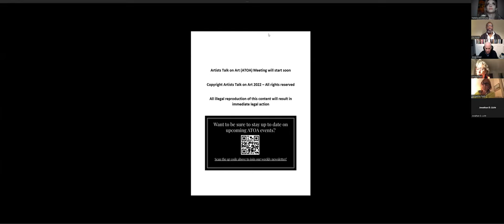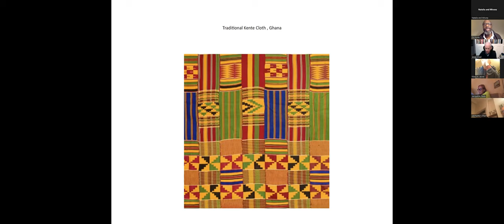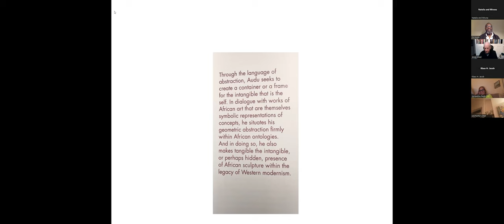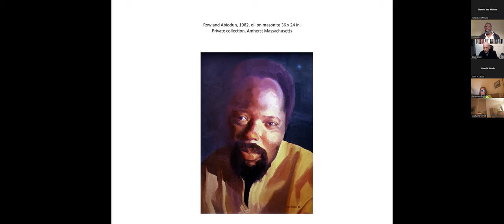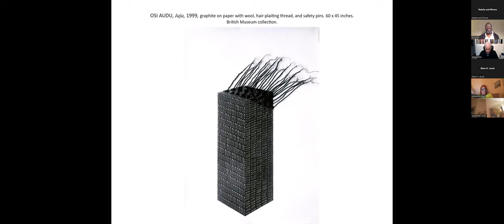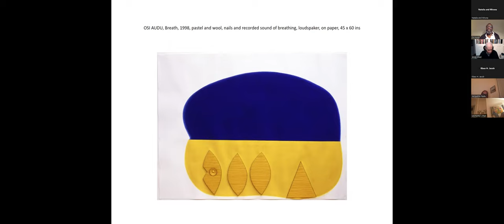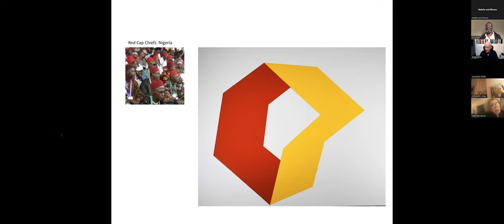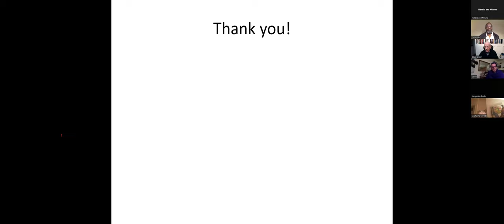DIALOGUE | Osi Audu and Douglas Sheer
The work of Nigerian-American artist Osi Audu focuses on the dualism of form and void, the tangible and intangible. Using a variety of mediums, including acrylic, graphite, pastel and wool on canvas or paper, he examines scientific, philosophical and cultural concepts surrounding the relationship between mind and body. His compositions are often inspired by the abstract geometric possibilities he sees in African art and cultural objects and the concept of the head as a center of waking and dreaming consciousness.

Audu's work is in the permanent collections of the Smithsonian National Museum of African Art, Washington D.C.; The Newark Museum of Art, New Jersey; the Samuel Dorsky Museum of Art, New Paltz, New York; Hood Museum, New Hampshire;  Horniman Museum & Gardens, the Wellcome Trust, the British Museum and the Nigeria High Commission, London; Mott-Warsh Collection, Flint, Michigan; the Embassy of Switzerland in Nigeria, Lagos; the National Gallery of Art, Lagos; SchmidtBank, Weiden, Iwalewa Haus, Bayreuth, Germany;  Fidelity Corporation Art Collection, Boston, and the Microsoft Art Collection.